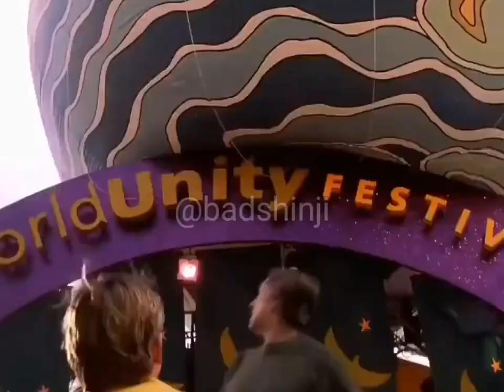SPODER-MAN EPISODIO 3